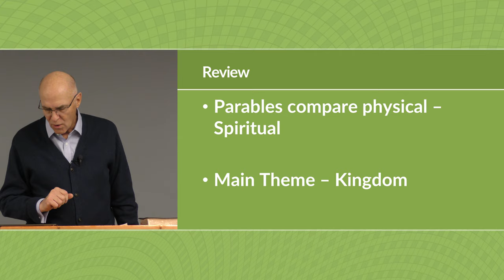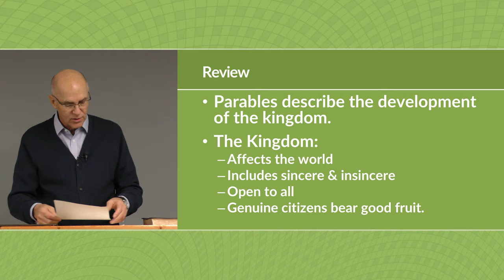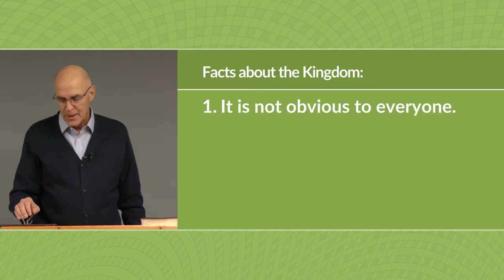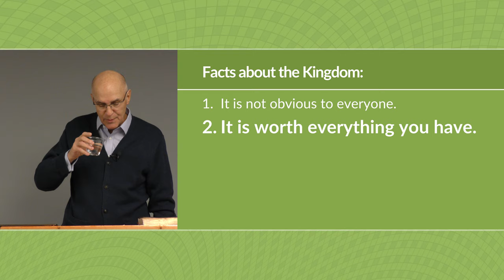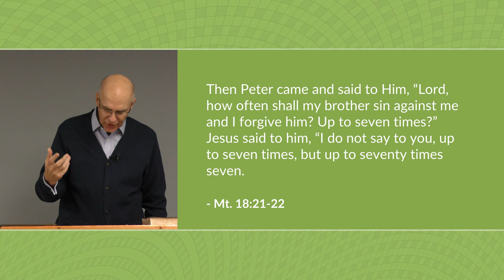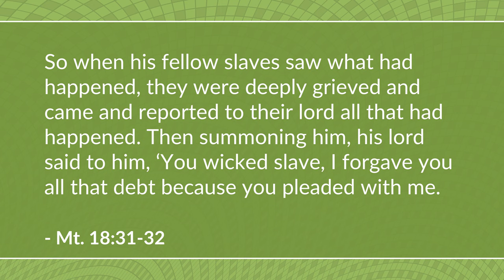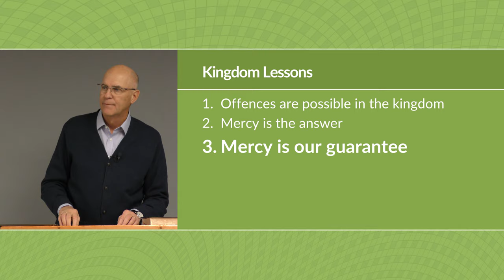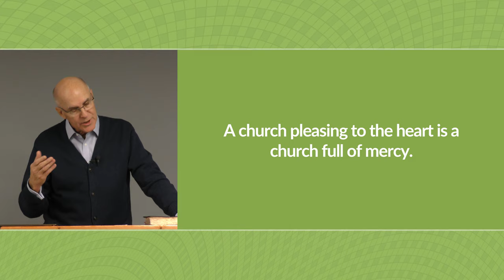Parables of: Hidden Treasure, Pearl and Debt (Matthew 13 & 18 Bible Study) – Mike Mazzalongo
Parables are lessons that use physical things and situations in the material world to explain or mirror principles and situations that exist in the spiritual or unseen world. These three parables are excellent examples of this teaching method. (Matthew 13:44-46; 18:21-35)